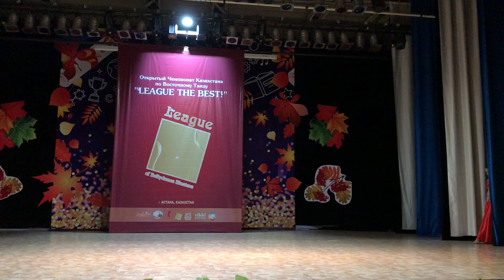DILNARA ALIYEVA WINNER OF DARIYA MITSKEVICH CROWN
My performance Pop Song at Open Kazakhstan Bellydance Championship "League the best"
Choreo by Radmila Dobrynina

Dariya Mitskevich Crown Children under 13 years old
Astana, Kazakhstan